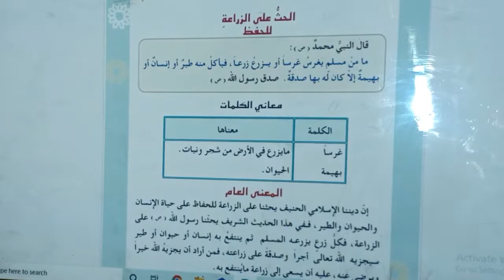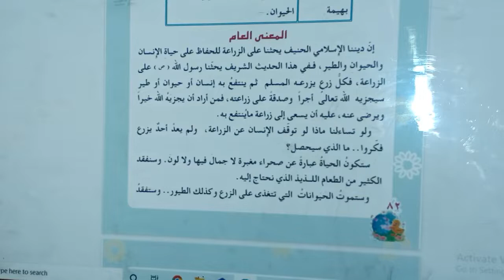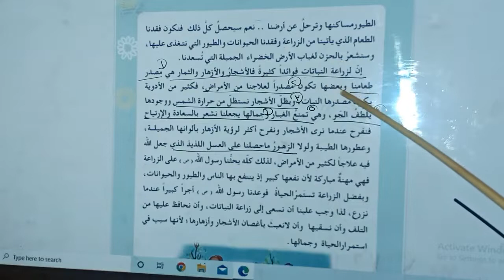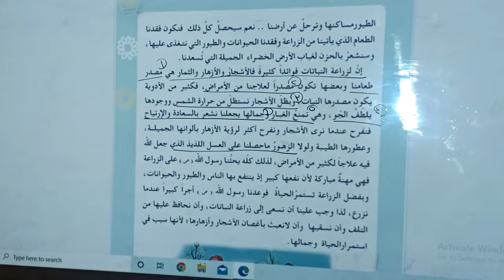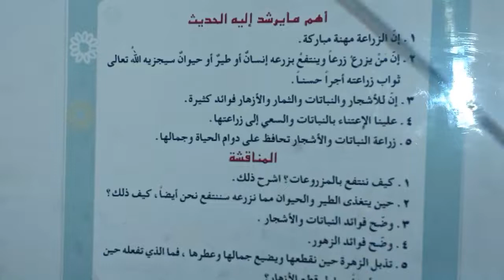المرحله السادسه \ اسلاميه \ الحث على الزراعة